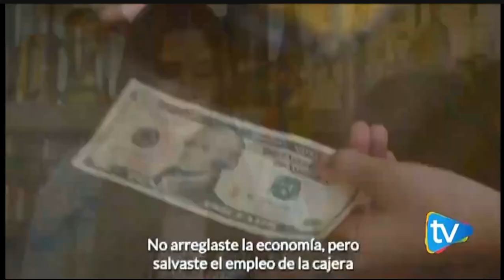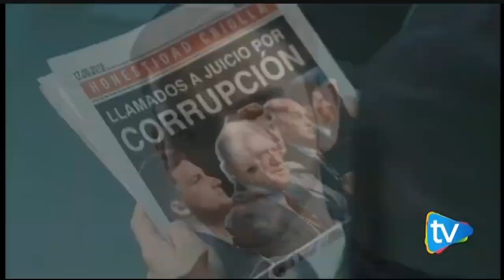CaféTV | Campaña "Honestidad Criolla"